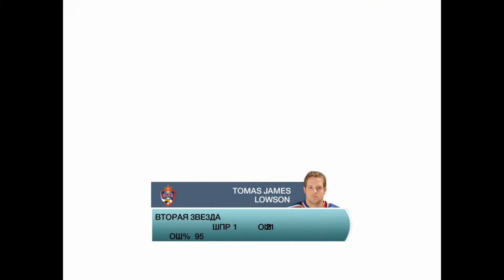NHL 09 Ска VS Цска!